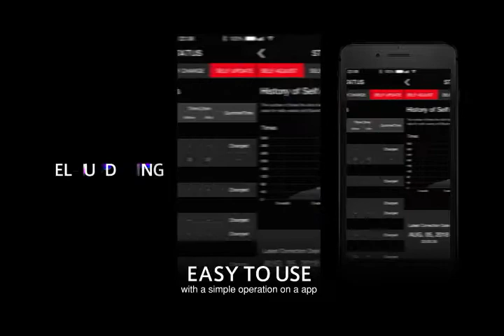G Shock - MT G B1000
Official Authorised Retailers for Casio G-SHOCK.